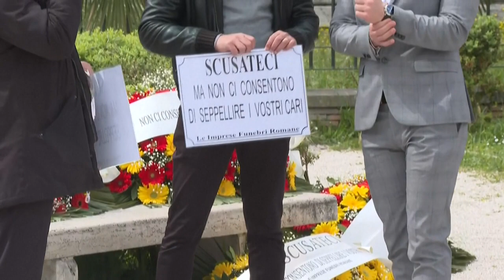OMS alerta para crescimento "preocupante" de novos casos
A Organização Mundial de Saúde (OMS) alerta para o crescimento "preocupante" de novas infeções por Covid-19 no mundo. O número de novos casos confirmados por semana quase duplicou nos últimos dois meses.